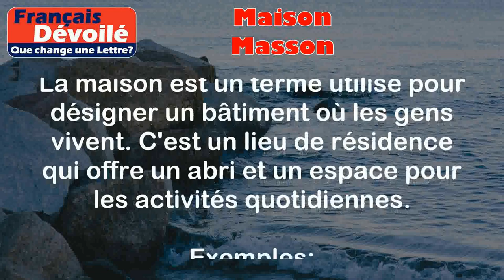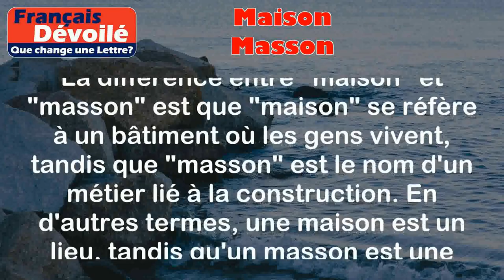Maison et Masson (Une Lettre)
Maison:
La maison est un terme utilisé pour désigner un bâtiment où les gens vivent. C'est un lieu de résidence qui offre un abri et un espace pour les activités quotidiennes.

Exemples:
- J'habite dans une petite maison en banlieue.
- Nous avons acheté une maison de campagne pour les vacances.

Masson:
Le mot "masson" fait référence à un métier, celui d'un ouvrier spécialisé dans la construction en utilisant des matériaux comme la brique, le béton, etc. Un masson est responsable de la construction de murs, de cheminées, de fondations, etc.

Exemples:
- Mon oncle est un masson expérimenté et il a construit de nombreux bâtiments dans la région.
- Nous avons embauché un masson pour rénover notre maison.

Différence:

La différence entre "maison" et "masson" est que "maison" se réfère à un bâtiment où les gens vivent, tandis que "masson" est le nom d'un métier lié à la construction. En d'autres termes, une maison est un lieu, tandis qu'un masson est une personne qui construit des bâtiments. Ces deux mots sont liés dans le sens où un masson peut construire une maison, mais ils ne sont pas interchangeables car ils ont des significations différentes.